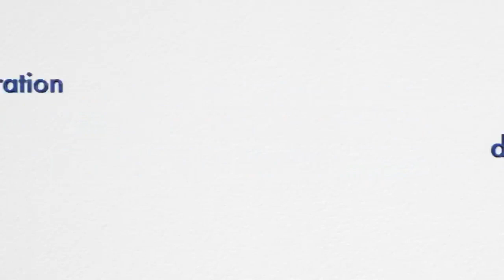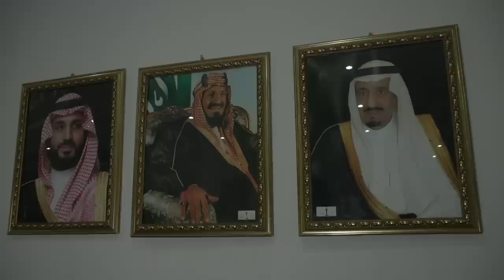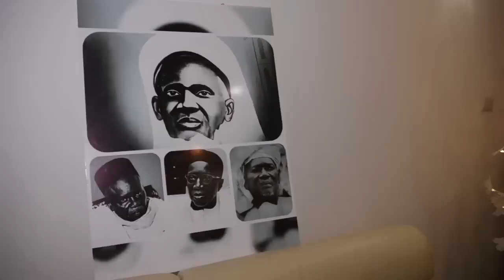AUTOROUTE DAKAR - TIVAOUANE